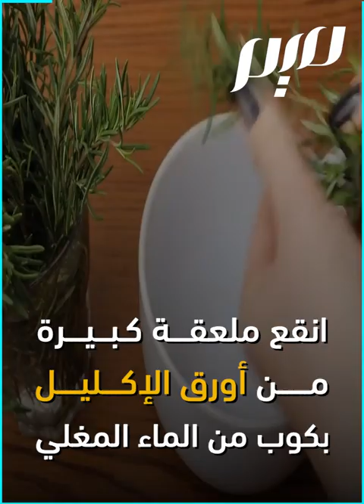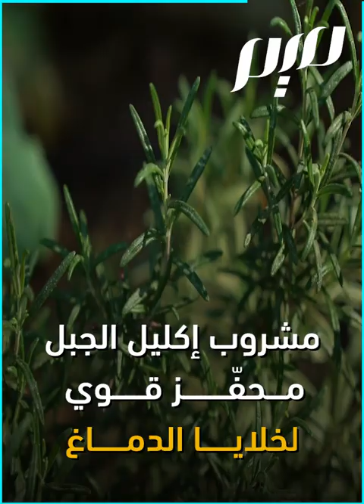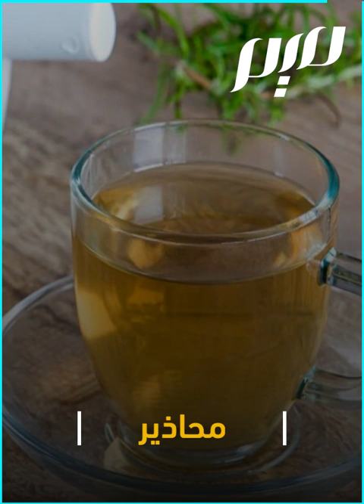شراب إكليل الجبل.. كنز من الفوائد الصحية والجمالية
يمتلك إكليل الجبل العديد من الفوائد الصحية بفضل خصائصه الطبية المبهرة
ـــــــــــــ